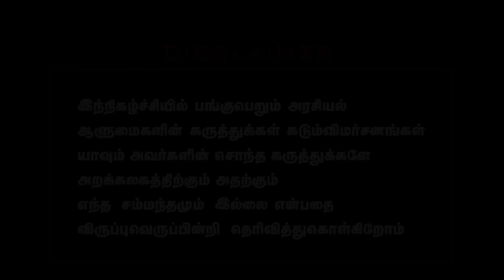சீமான் மலையாளி எப்படி தூய்மை தமிழர் ஆவார்? |Saatai duraimurugan |seeman | md rajkumar interview